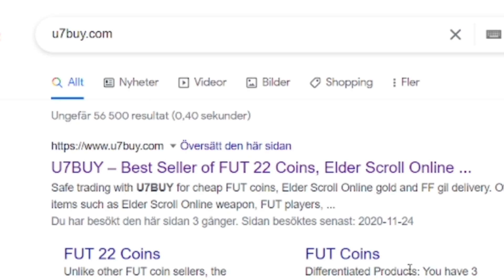Jag lämnade in hela min klubb på det nya 86+ FUT CHAMPS spelarvalet och då hände detta..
Jag lämnade in hela min klubb på det nya 86+ RÖDA spelarvalet och då hände detta..

🎵 Musik -

► Taggar
fifa 22
wl
squad battles
squad builder showdown
scholar
scoar
oscar
score
son
sbc
best
fifa
sjuk sbc
walkout
best
squad
builder
div rivals and fut champs rewards
sbc
fut draft
challenge
stream
live
otw pack
ronaldo
messi
neymar
betygsätter
reagerar på era lag
rttk
pack opening walkout
kante flashback sbc
rulebreaker rudiger